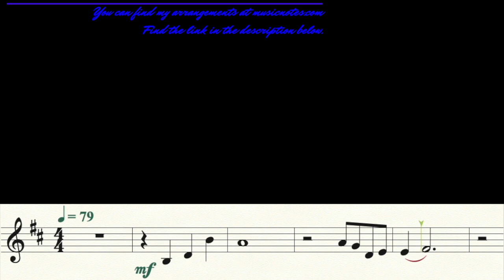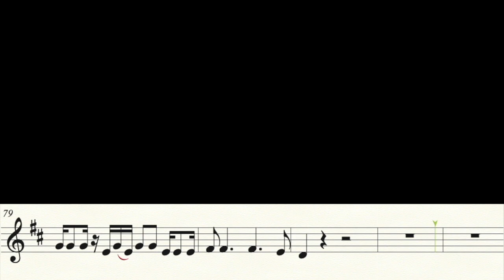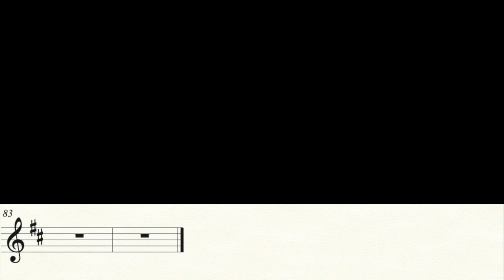You Can't Always Get What You Want (Trumpet Cover)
...featuring the Northern New York Tabber Nack Choir.  My dear friend, Nancy L. requested this, and it was so fun putting it together on a vacation in beautiful northern New York.  So many thank you's - to Laura's family, and close friends who came to visit, sang with us, got filmed on the "deck", and shared many laughs.  Some people couldn't make the day that we filmed, so I had to "photoshop" them into the video...(badly).  If you're a Rolling Stones fan, you can play along with Mick - it's in the same key as the original!

Just for the record - I've done this tune already - but it was the "Big Little Lies" version of the song. Because the Stones version featured the horn solo, I HAD to do it with Nancy.

➡️ Skip to the karaoke version at 4:58.

Music Writing:
Finale v.27.1
Music Arranging / Recording:
Video Editing:
Final Cut Pro v.10.6.1
Recording Microphone:

Computer:
Apple system:
Mac OS Monterey 12.2
Monitor:
2- VX 2452 monitors (23.5 in)